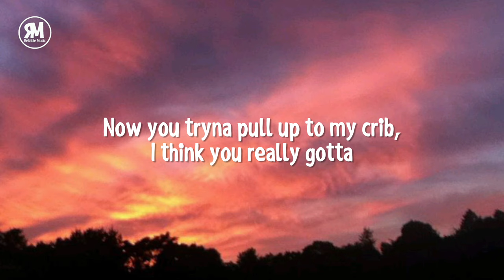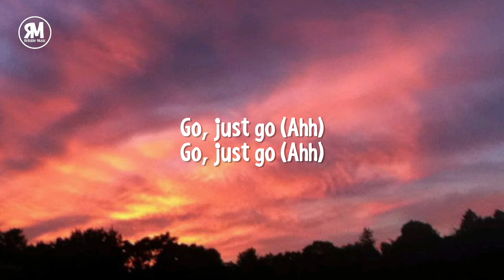go just go kanii tiktok song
lyrics

"Go (Xtayalive 2)" Kanii & 9lives

I've been M.I.A. so long I think it's time to turn it on
This passion in my body ragin' out me like a quite storm
I've been stuck surrounded by these losers, lames, and all above
I can't fuck with that girl 'cause she said she don't know how to love
Told you that you hurt me, I felt like I had to let you know
Now you tryna pull up to my crib, I think you really gotta

Go, just go (Ahh)
Go, just go (I think you really gotta)
Go

Go, just go
Go, just go
Go, just go
Go, just go
Go, just go (Aah)